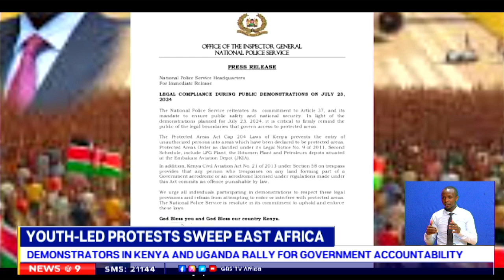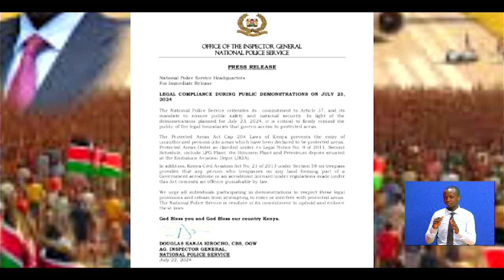Youth-Led Protests Sweep East Africa | News at 9